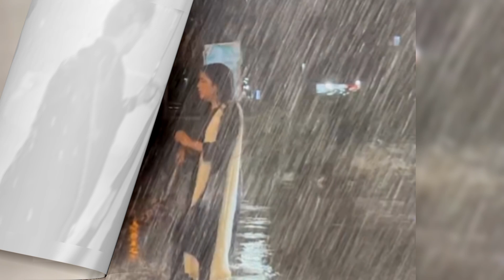OMG 😳Saboor Ali big statement about Laiba Khan|Kaffara Episode 51 |Kaffara Episode 52 teaser#kaffara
new drama kaffara
kaffara ep 51teaser
geo dramas
 drama 2024
pakistani drama